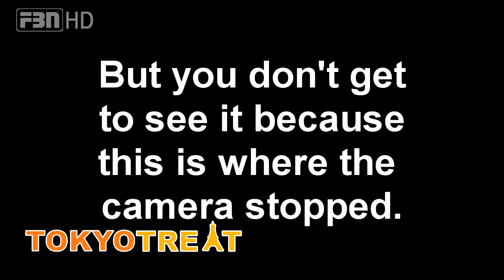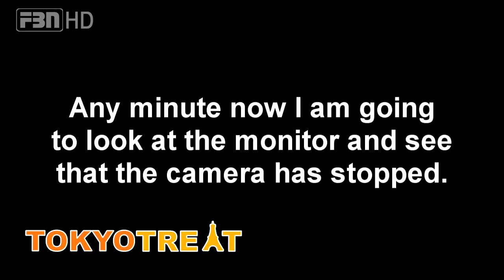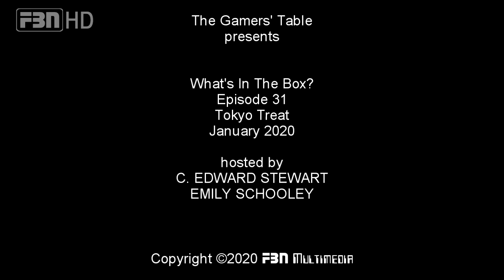What's In The Box 31 Tokyo Treat January 2020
Our unboxing/munching of the January 2020 Tokyo Treat premium box. Keep an eye out for the video dropout. It does come back, but you have audio only for a brief period.